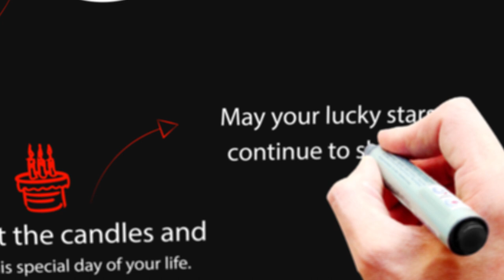Happy Birthday Priyanshu